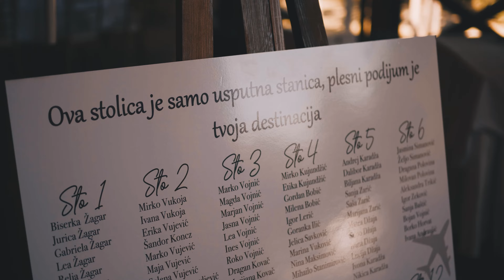WWEDDING STORY DARIJA & DRAGAN | GMARTSTUDIO | GM Wedding Story | Vila Mayur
Wedding Story of Darija & Dragan

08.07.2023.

Goran Majlat

Videography
GM ART STUDIO